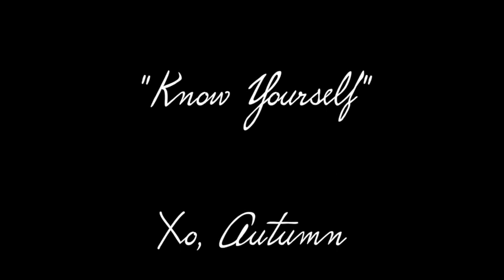Your Thoughts Are Not The Problem… | Law Of Assumption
xo, Autumn